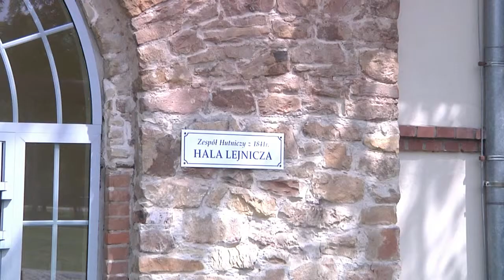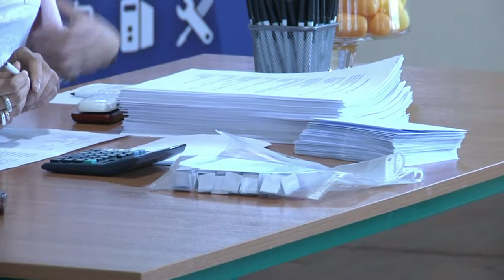I Wielki Test Wiedzy o Starachowicach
I Wielki Test Wiedzy o Starachowicach odbył się 17 maja w Muzeum Przyrody i Techniki. Patronat nad testem objęli Prezydent Miasta Starachowice Marek Materek oraz Starosta Starachowicki Dariusz Dąbrowski.